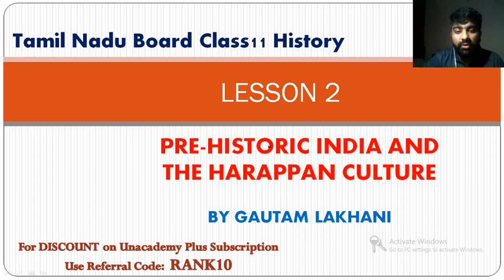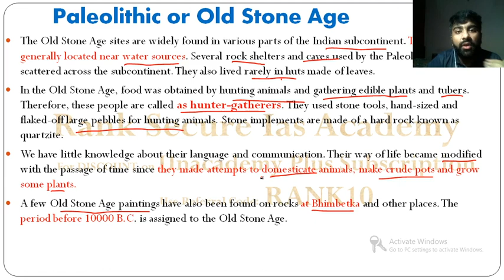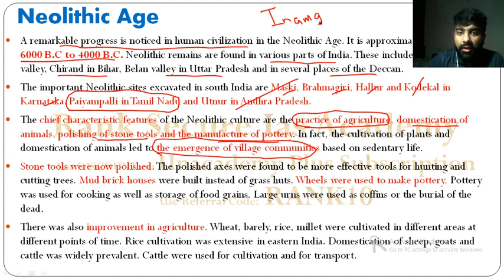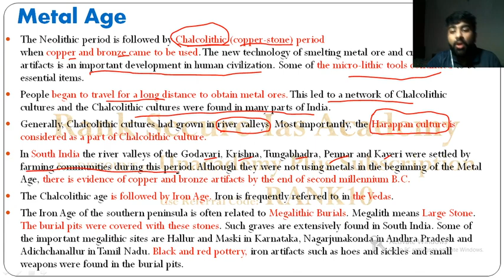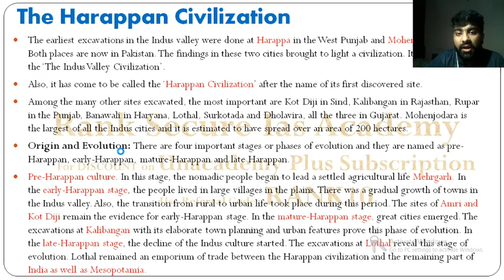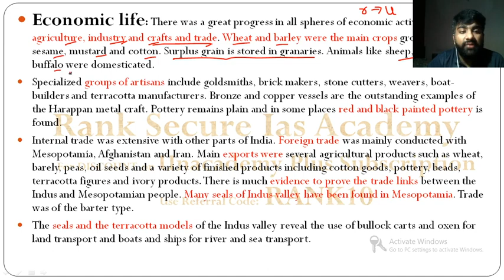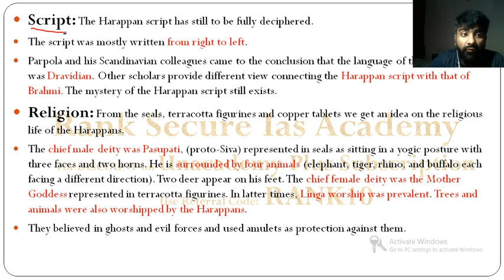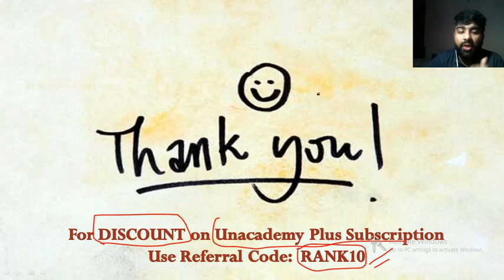Tamil Nadu History Summary | Pre-Historic India & The Harappan Culture |Gautam Lakhani |UPSC CSE/IAS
Tamil Nadu History Summary Topic : Pre-Historic India & The Harappan Culture by Gautam Lakhani